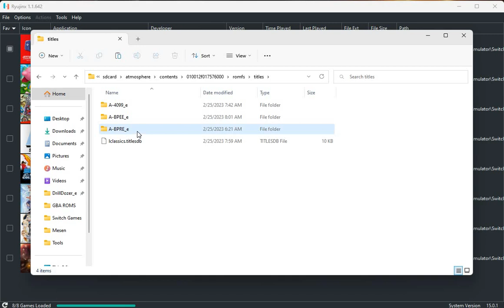Pokemon Vali Emerald On Switch! (Emerald Rom Hack)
In this one i will be testing Pokemon Vali Emerald

Features:
Increased shiny rates!
New Encounters
Renewed trainers
Easter Eggs
New Movements
New Areas
New Pokemon Forms!
Play to find out more!

Alpha Update v3.3.5
Added some fake cameos!
And some originals
New UI menu
Map changes
And more!